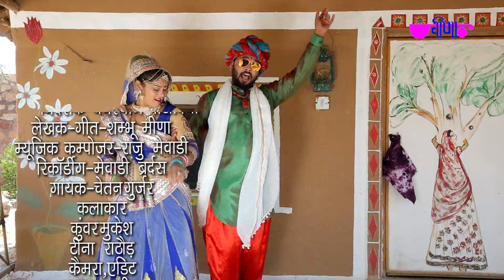Rajasthani DJ Song | DJ Pe Pade Dhamida Full HD | Teena Rathore, Kunwar Mukesh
Rajasthani DJ Song 2019 | DJ Pe Pade Dhamida Full HD | Teena Rathore, Kunwar Mukesh

Songs :   D.J. Pade Dhamida
Album :   D.J. Pade Dhamida
Producer: K.C.Maloo (Chairman, Veena Music)
Singer: Chetan Jurjar
Lyrics: Shambhu Meena
Video Director: Ghanshyam Patodia
Artist: Sarmishta Makwana, Gaurav
Label: Veena Music
Release Date : 24-Aug-2017
Copyright: Oriental Audio Visual Electronics

JIO MUSIC - Listen to D.J. Pade Dhamida from D.J. Pade Dhamida on JioMusic

❤ Enjoy With Veena Music Rajasthani (No.1 Rajasthani Folk Music Channel) ❤ STAY Connect With Veena !